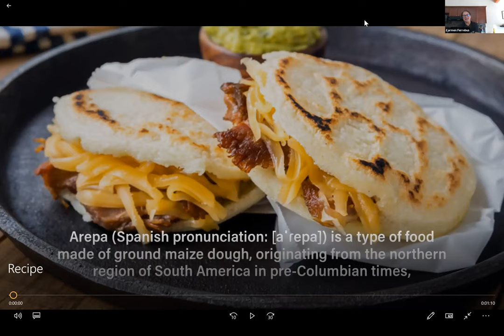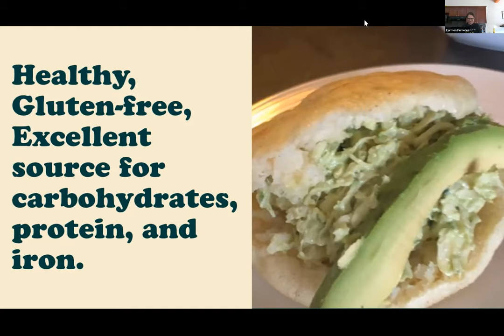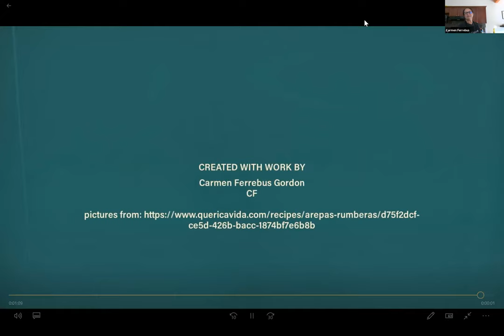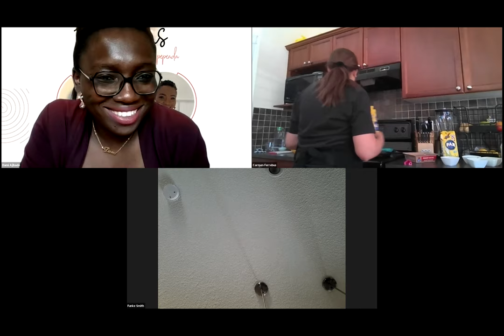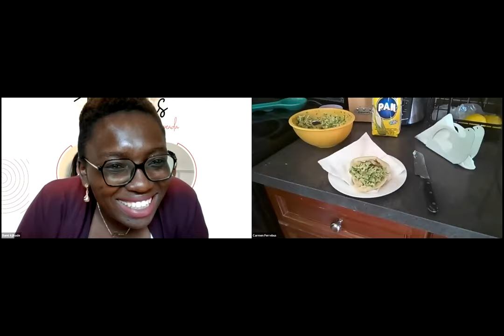Bloom Nutrition Series - Arepas ( reina pepiada)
Blooming Ladies™ Coop is building a community of women all over the world. That's right! This is a global sisterhood with a local chapter. We want you to meet and bond with women you may not have met otherwise—women who have similar values and want to connect, grow and make the world a better place just like you.